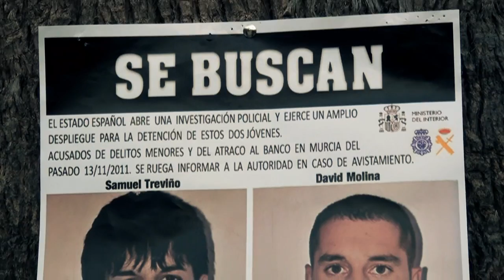De Mal En Peor | Capítulo 2x02 " Wanted " TRAILER , LA SERIE MURCIANA.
TRAILER  de nuestro capítulo 2 "Wanted" ,con las participaciones especiales del cantante Diego Martín y el ciclista Luis León Sánchez.

Podeis seguirnos en nuestro tuenti : De Mal En Peor Serie